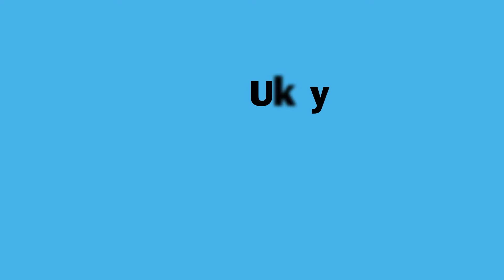Spacerownik. Przewodnik po sztuce, która nie mieści się w pudełku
Centrum Sztuki Współczesnej mieści się w Zamku Ujazdowskim ponad 30 lat. W czasie tych trzech dekad w murach i poza murami instytucji zrealizowano szereg wystaw, działań i projektów artystycznych. Część z nich miała miejsce w przestrzeniach nie wystawienniczych, często nieoczywistych. Pozostałości niektórych artystycznych interwencji nadal są widoczne w przestrzeni parku, inne pozostają ukryte we wnętrzach instytucji. Niektóre z nich wpisały się na stałe w zamkową przestrzeń. Są też takie, które pozostawiły jedynie ślady swojej obecności, jeszcze inne istnieją już tylko w pamięci osób związanych z Zamkiem – często zniekształcone, niedookreślone, rozmyte.

© U–jazdowski 2022